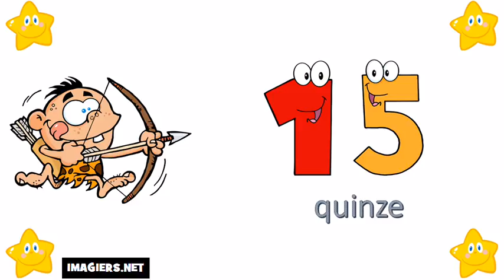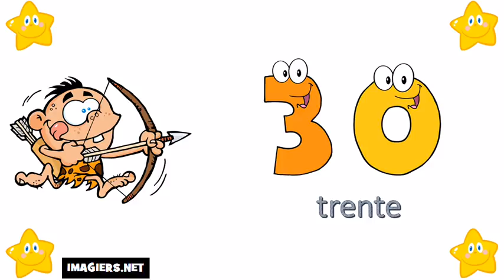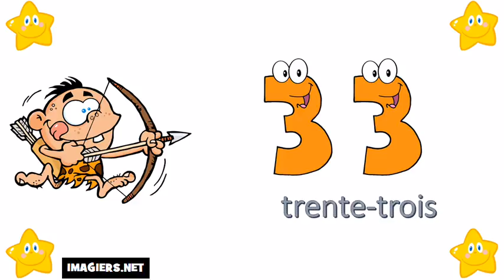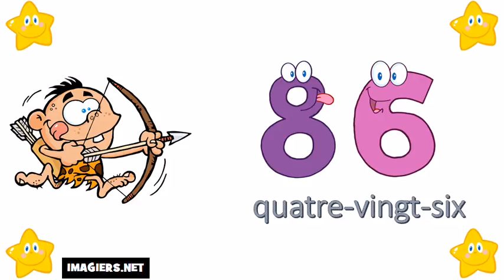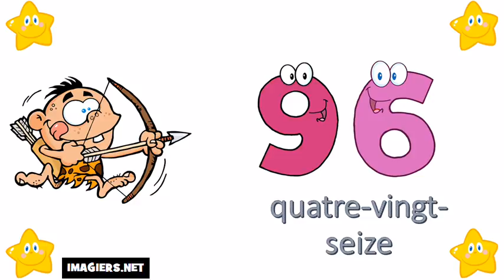Ucam Francuski # 0=100